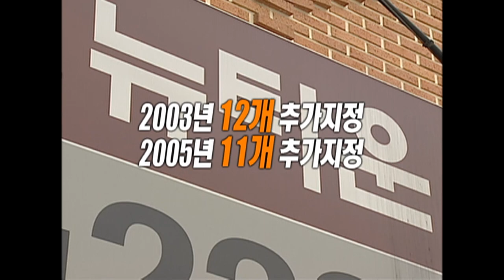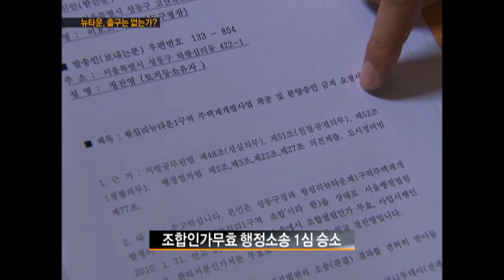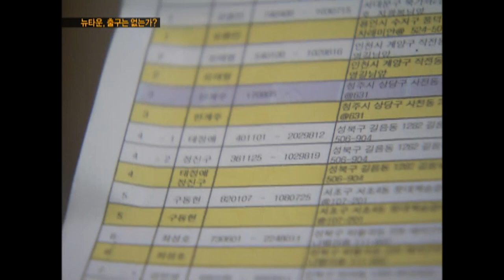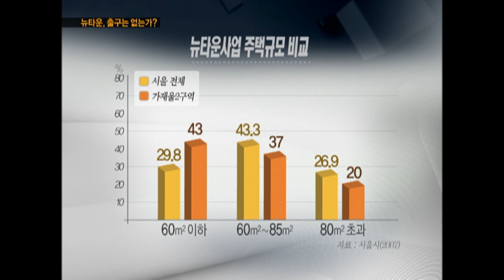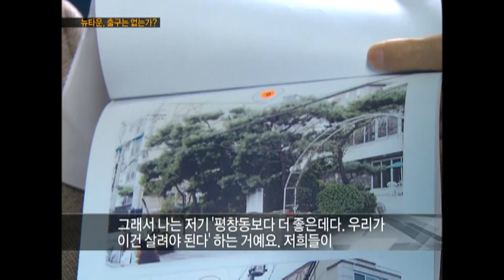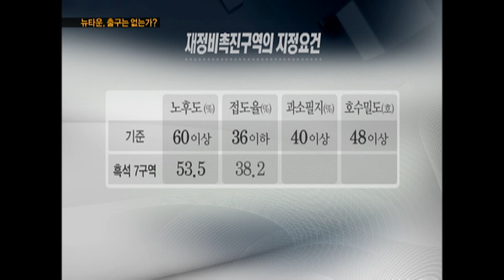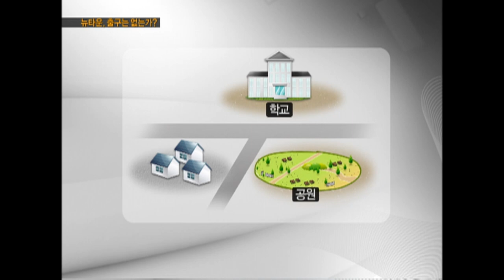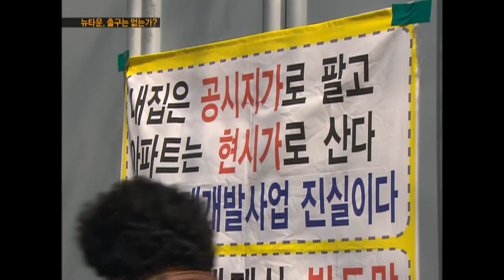[Full] 뉴타운, 출구는 없는가?_MBC 2011년 4월 26일 방송